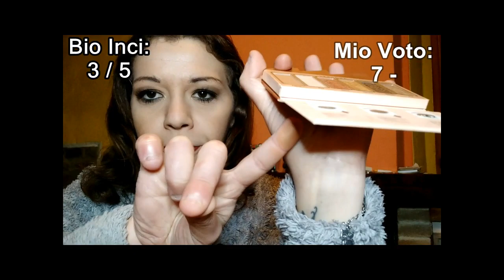Swatch e Review: FLASH SEQUINS Oro e Nude PALETTE OMBRETTI SEPHORA COLLECTION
FLASH SEQUINS PALETTE SEPHORA COLLECTION

Nel video di oggi vi mostro la Palette FlashSequins di